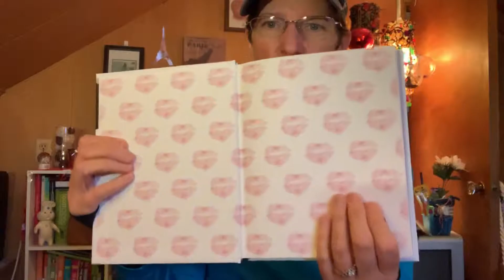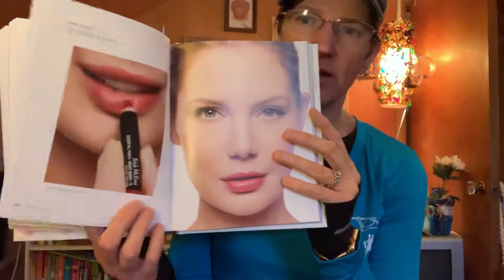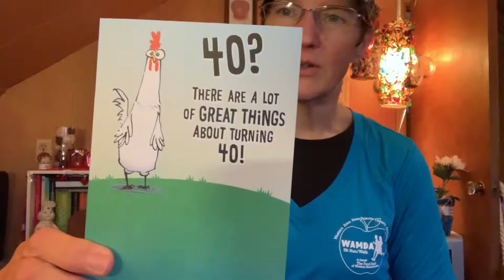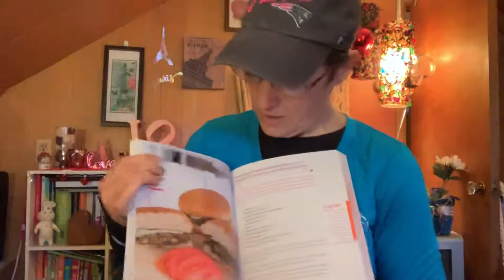Dollar Tree Haul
Small dollar Tree haul with some god finds, but still looking for many wish list items!